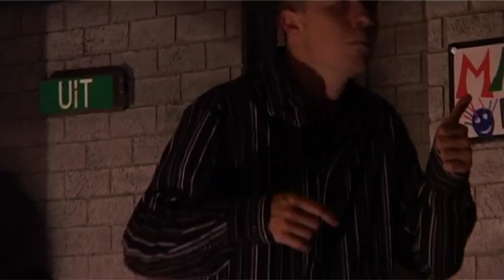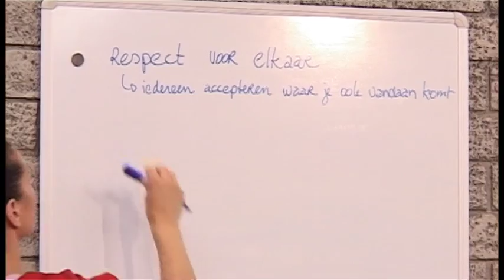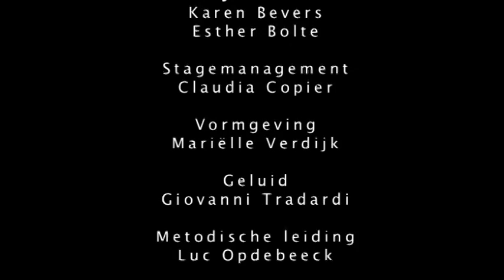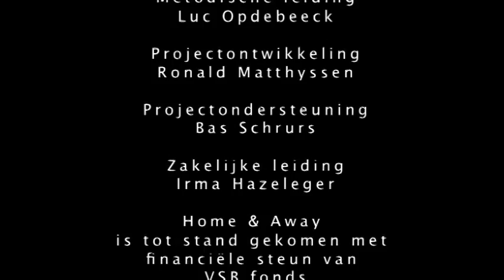Home and Away - Voorstelling en Forum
(This video is only available in Dutch.)

De Forumtheatervoorstelling "Home and Away" vertelt het verhaal van de Ethiopische leerling Asmellah die wordt gepest door twee klasgenoten (gezien vanuit het perspectief van zijn klasgenoot Carien), verweven met een volksvertelling over Aardigman en Wreedman, twee personages die moeten vluchten vanwege de oorlog.

Formaat speelde ongeveer 190 voorstellingen van Home and Away op diverse scholen in Nederland, telkens met een impact op de scholieren. Centraal stond de vraag: "Wat kan jíj doen om pesten en discriminatie op school tegen te gaan?"

Een film uit de oude doos - gefilmd in 2007 - maar een goed voorbeeld van wat Forumtheater kan betekenen voor (middelbare) scholieren en jongeren.

Regie: Adrian Jackson en Luc Opdebeeck. Taal: Nederlands.